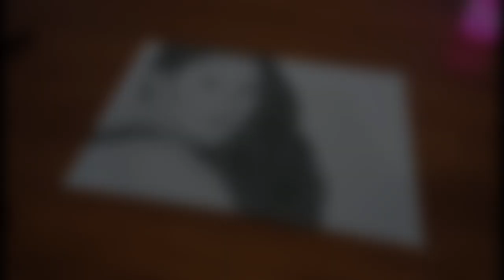Shaina Magdayao | charcoal drawing - Jeckboy 143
time lapse charcoal drawing Shaina Magdayao